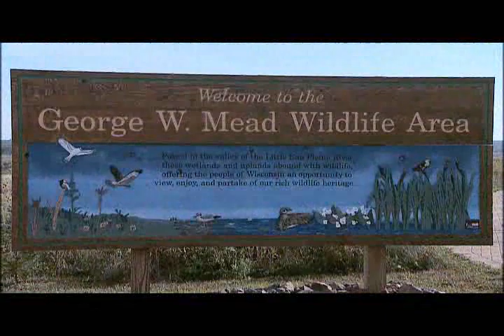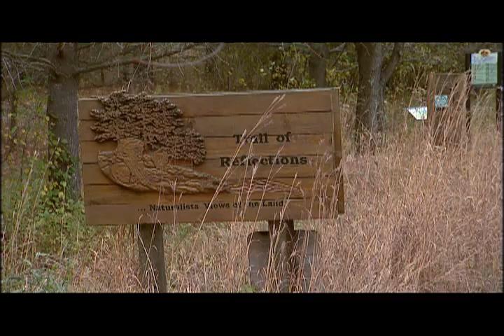Outdoor Recreational Activities in the Stevens Point Area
Vast natural open spaces and wildlife reserves create a place for healthy lifestyles and family activities. Choose from fishing, hiking, biking or horseback riding in an environment full of wetlands, grasslands and forests. In winter, take advantage of cold-weather activities, from downhill skiing to ice-skating.